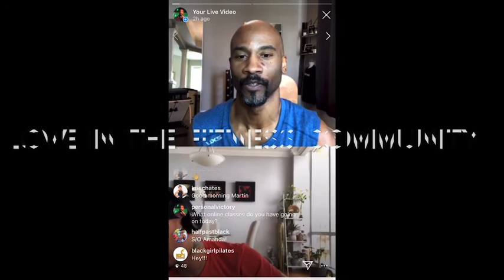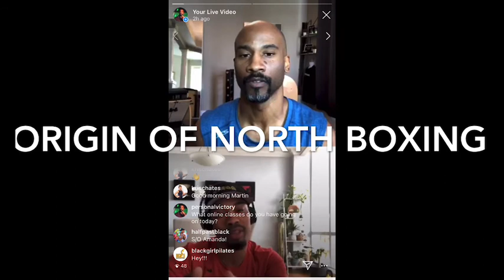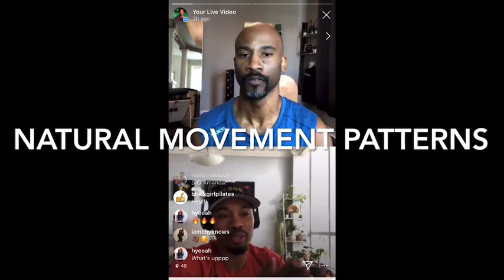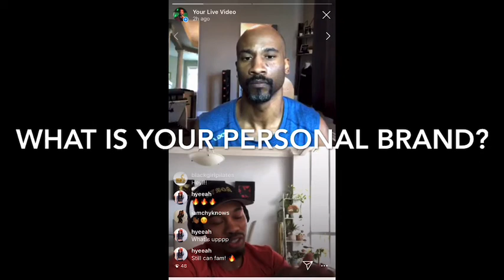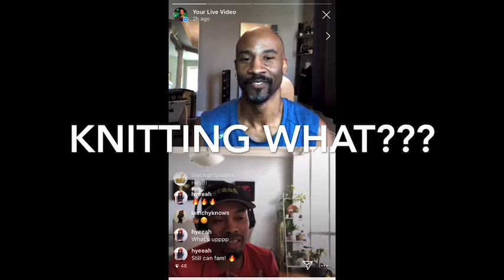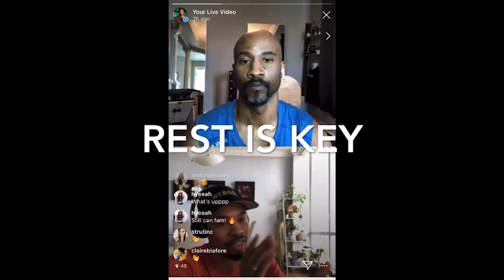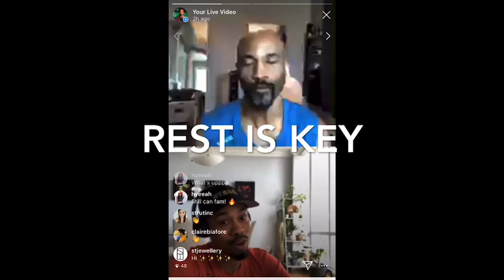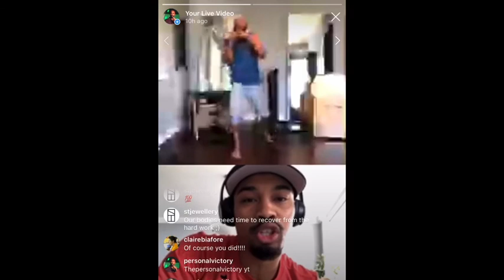Core Conversations with guest Dustin Parchment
Dustin is a dynamic boxing coach in Toronto.  We talked about the landscape of boxing studios during and after the pandemic.   Who are the best natural boxers that walk into his gyms? It’s not the super athletes nor the children of martial artist, Joseph Pilates was a boxer so I taught him Pilates and Dustin taught me some Boxing.  Join us in our Core Conversation.

Sign up for online personal training and Pilates with Martin